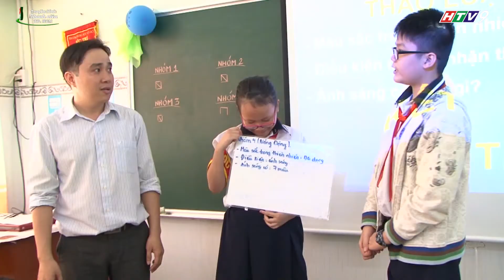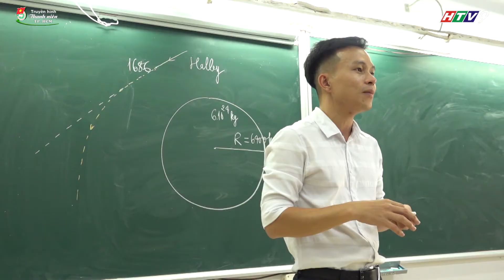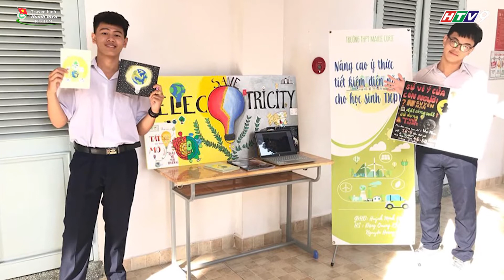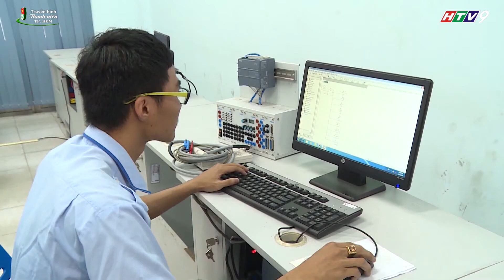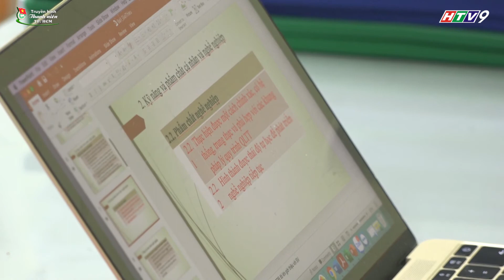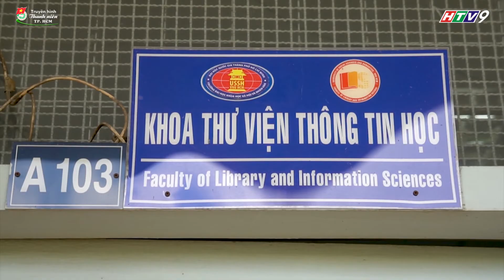NHỮNG CÂU CHUYỆN ĐẸP THÁNG 11 - NHỮNG NHÀ GIÁO TRẺ VỚI SỰ NGHIỆP TRỒNG NGƯỜI